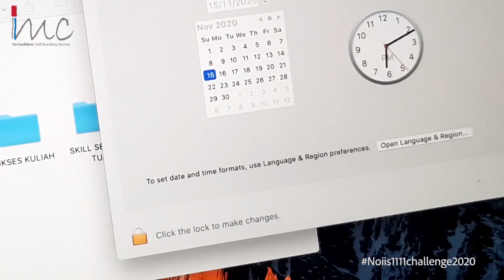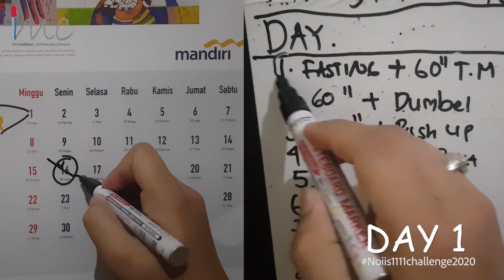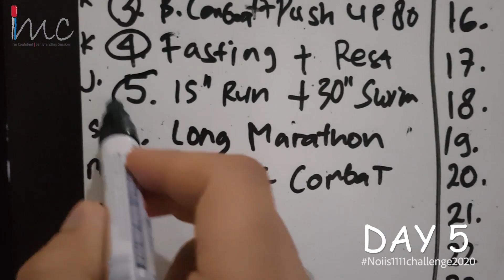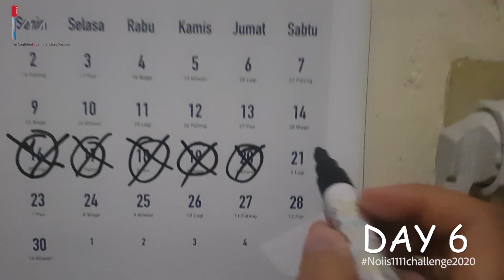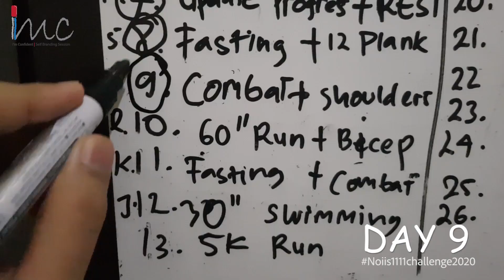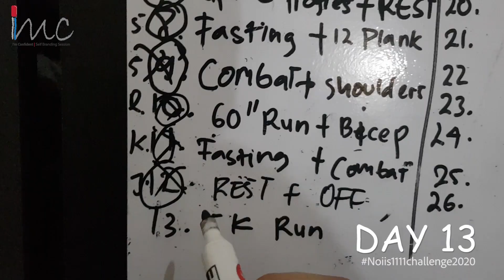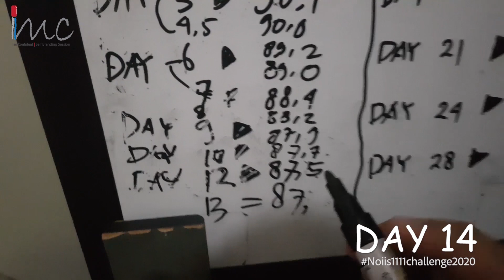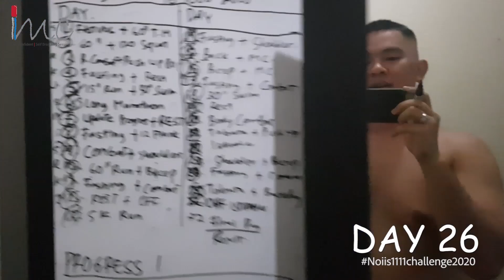Perjuangan Saya 26 Hari Turun Hampir 10KG ! Diet Sehat dan Enak !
Salam IMC !

Saya senang ini adalah Vlog saya dengan Squence terpanjang selama 26 hari shootingnya. Menjawab tantangan noiis1111challenge2020 saya termotivasi untuk meraih goals saya lagi untuk kembali menerapkan gaya hidup yang lebih sehat dan body yang lebih proposional. Dan hasilnya ? Wow. Tonton sampe selesai ya..

Terimakasih.
Alan 😉👌